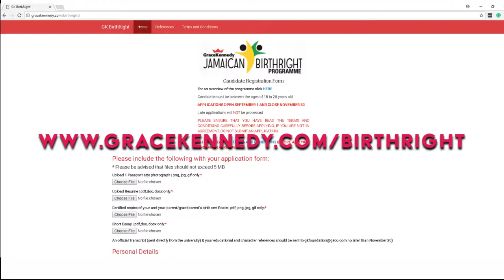GraceKennedy Jamaica Birthright